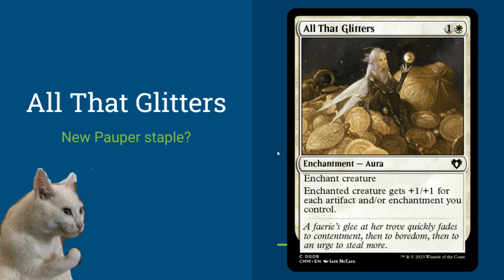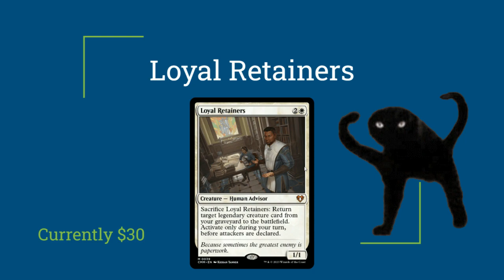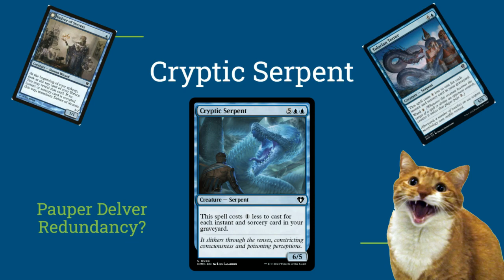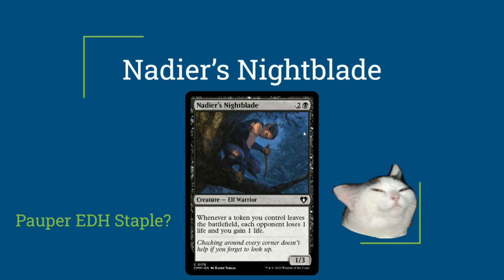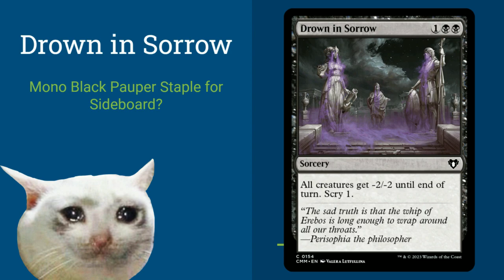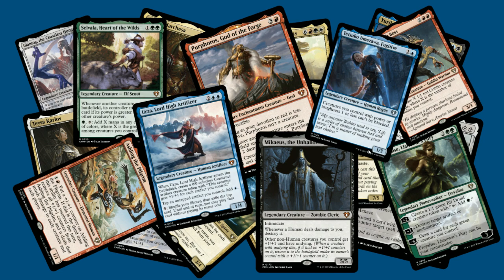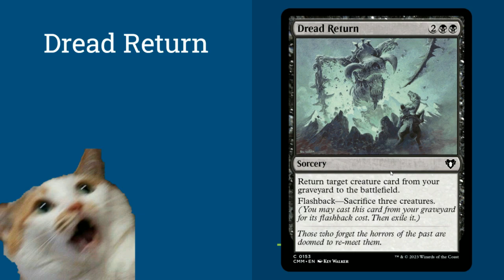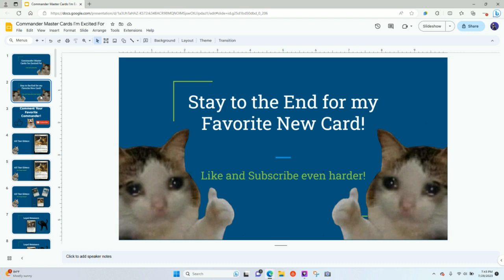Commander Master Card I'm Most Excited For!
The best card is TRULY the best one!